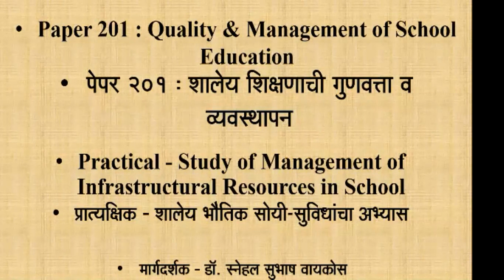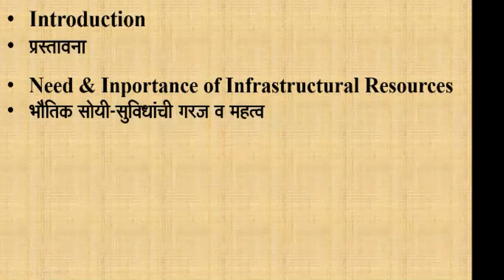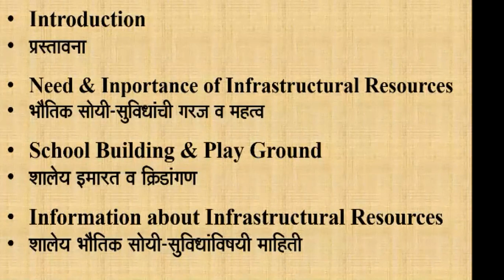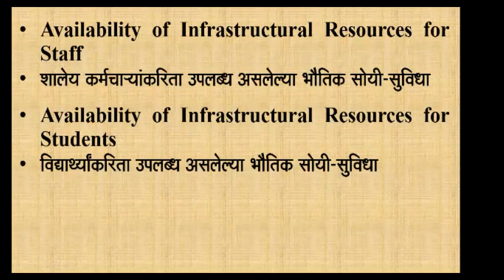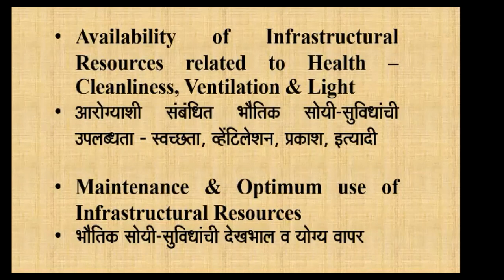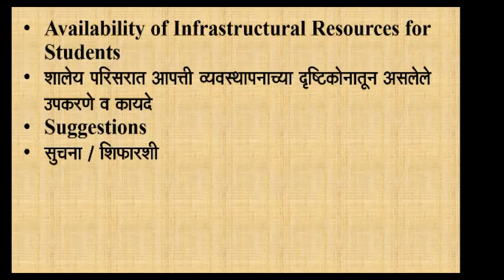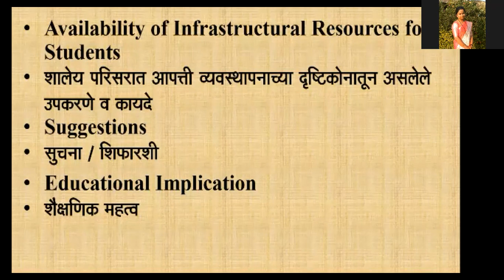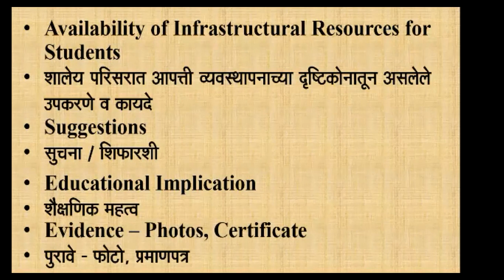201 Practical Guidance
Lecture on 24/10/2020 by Dr. Snehal S. Waykos